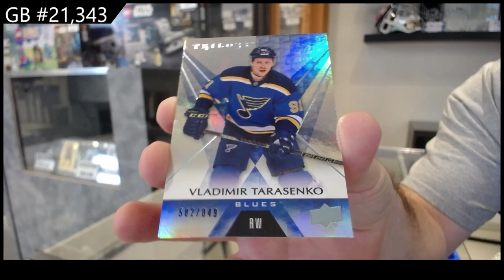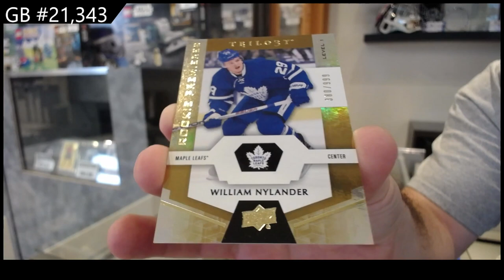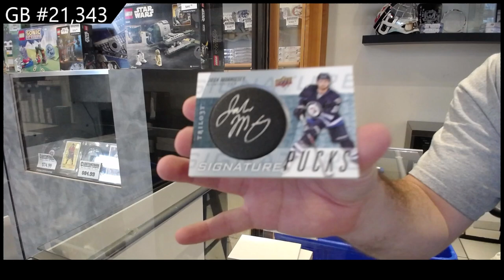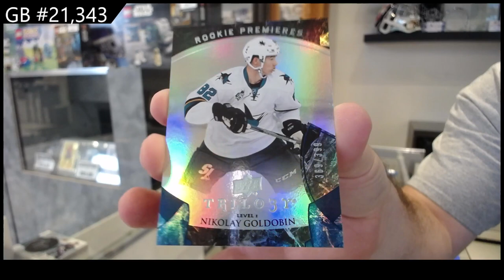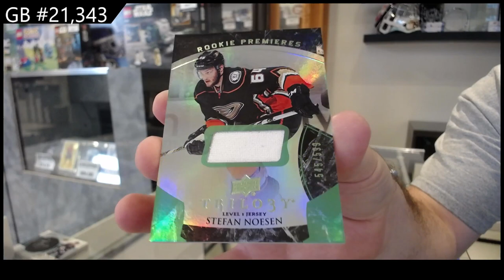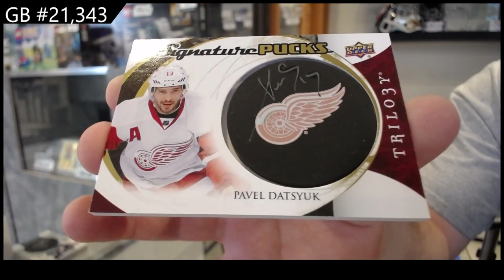2015-16 UD Trilogy & 16-17 UD Trilogy Hockey Box Break - CNC GB #21,343